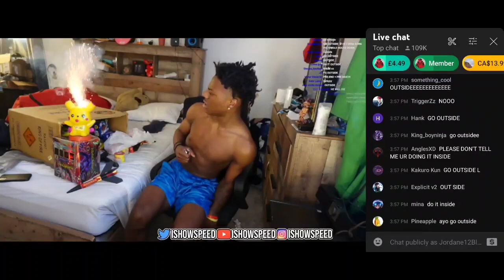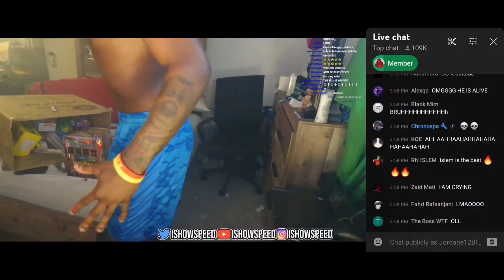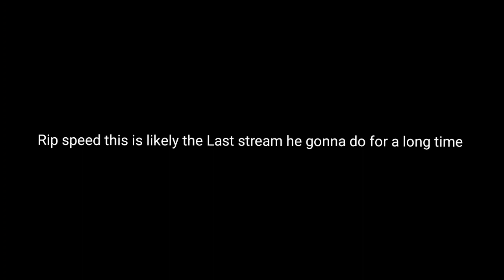Speed almost BURNS DOWN HOUSE with FireWorks || Mom *FREAKS OUT* (COPS Called) *MUST WATCH*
what a retard 🤦‍♂️